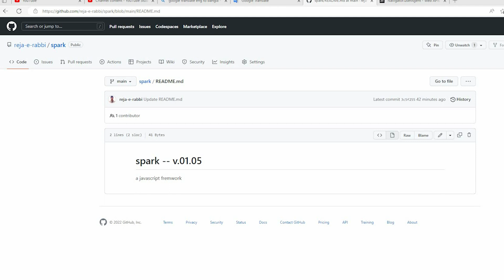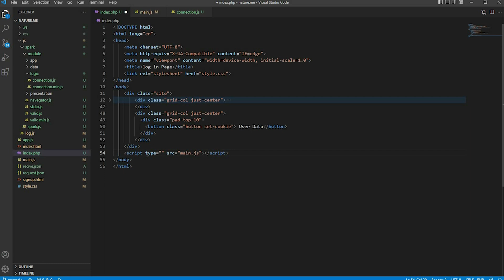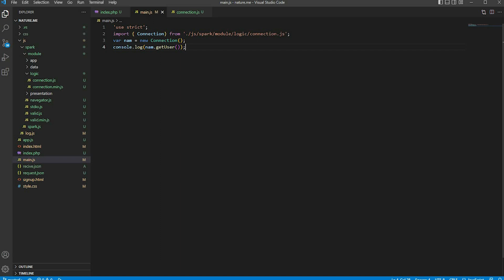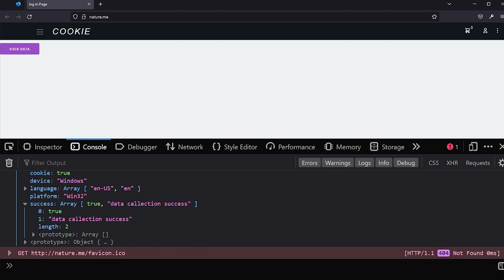JavaScript get client device information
With mobile devices you are not getting that much information. I'n not asking how to find out the mobile device name, that's easy, or even the udid. I want to know, if I can access some device characteristics, like some sort of installed plugins used by the browser, or new developments on this topic.
index:
00:00:00 - discuses.
00:00:50 - JavaScript get client device information.